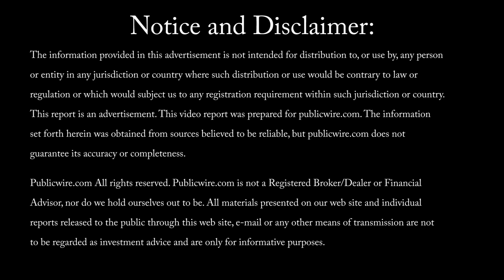Seanergy Maritime Holdings Corp